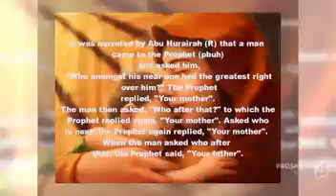Mother's Day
The rights of parents.